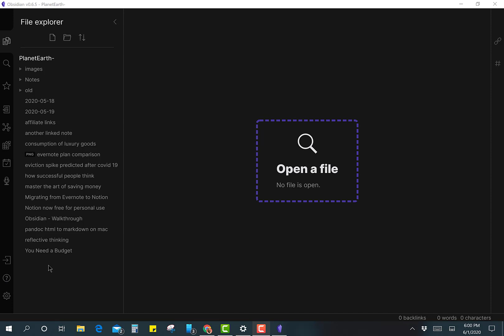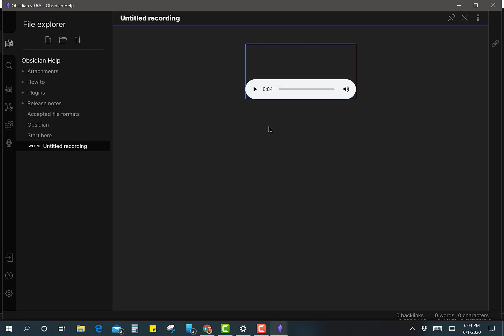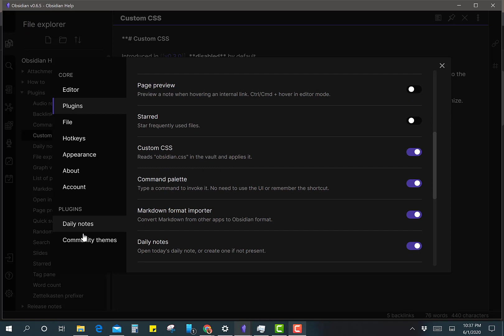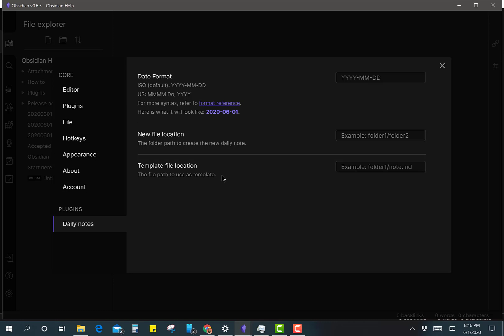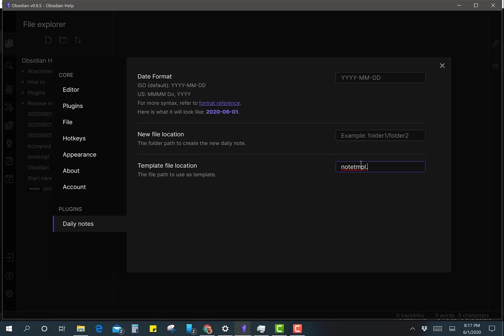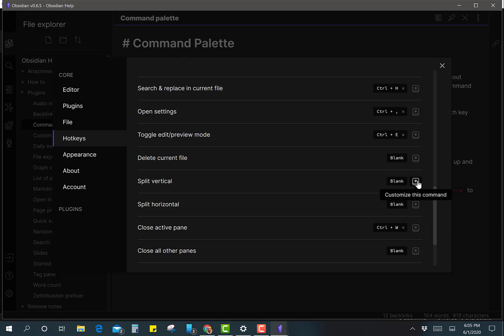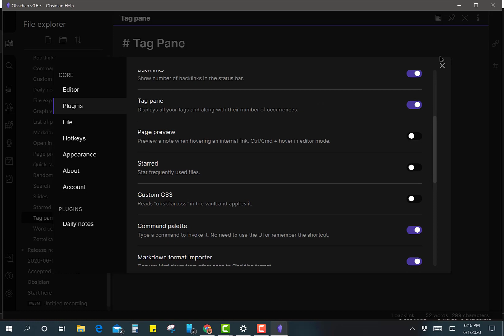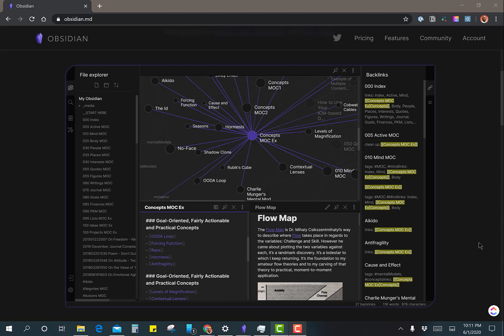Obsidian Plugins | Beta 0.6.5 | Roam Research Alternative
Obsidian plugin walk-through. See what plugins are available and how to use them.

Obsidian is a next-generation note-taking tool aiming to compete with the likes of Roam Research. It can assist you in building a connected personal knowledge management system.